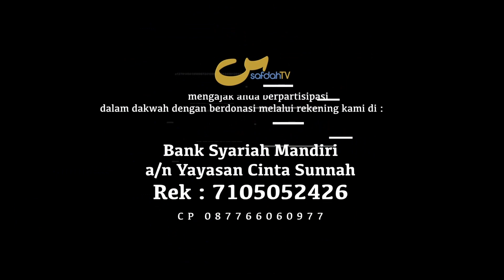GASS, Visi Misi Dan Kegiatan Pertama (Segemen III) - Kesamaan Berfaedah - Tim GASS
GASS, VISI, MISI DAN KEGIATAN PERTAMA GASS

KESAMAAN BERFAEDAH - TIM GASS

Vision, Mission and Activities of GASS (ENGLISH SUBTITLE)

GASS, Mau apa yah temen-temen GASS ini?

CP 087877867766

Tim SafdahTV